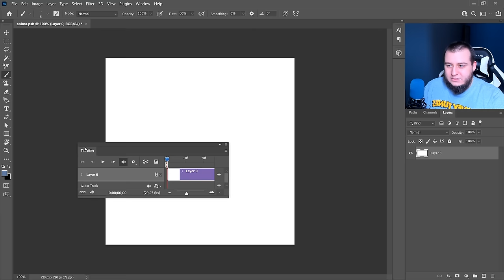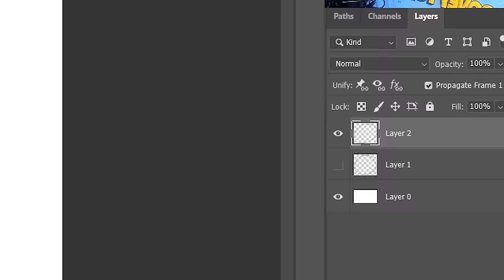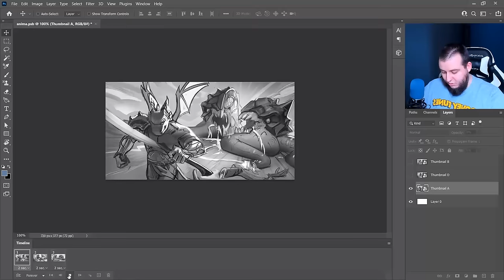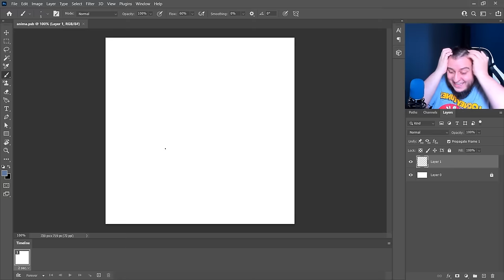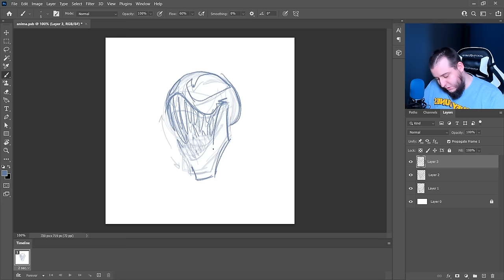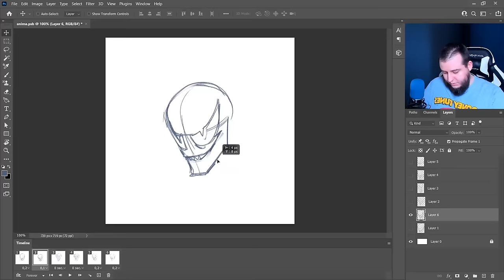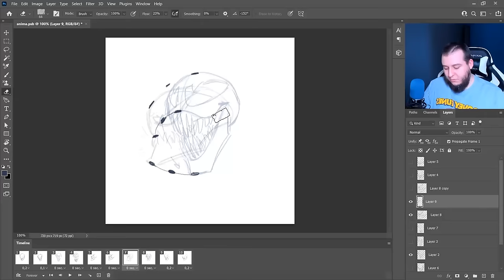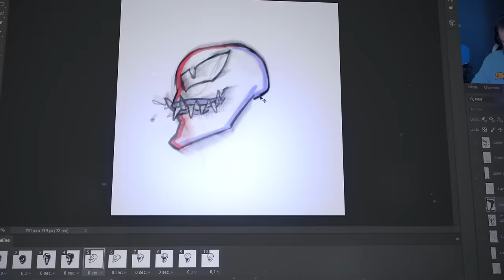COMO FAZER ANIMAÇÃO no PHOTOSHOP? Aprenda JÁ!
O Curso de Fundamentos da Ilustração Digital está lançado, compre pelo link para garantir uma comissão maior para mim e o Laylton Quer aprender mais sobre perspectiva, composição e Ilustração Digital? O novo curso está quase pronto!